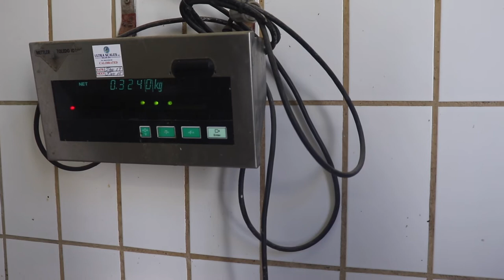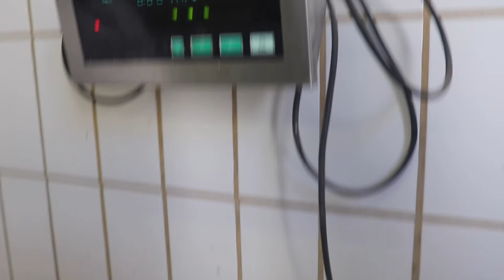Port Sampling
Johny, Tomas and Hendrina take us through the process of port sampling.